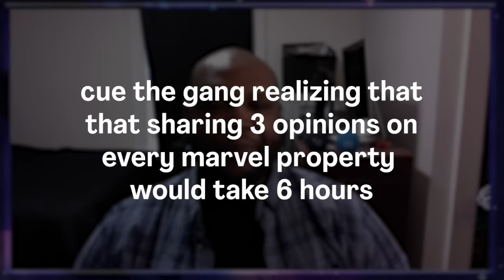Tommy's Hot Takes: Are Loki & The Marvels Good? | Guardians of the Palaxy Podcast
What’s poppin', Palaxy? Today on the Bounty Board,  Tommy's back to share his thoughts on the Marvels and Loki's finale! So kick up that gotdang warp drive and let’s PUNCH IT!

Hosted by
MT: @MasterTainment
Tommy Bechtold: @haveadrinkwithme
Whitney Van Laningham: @WhitneyPuppy  @WhitneyVision
Logo + Art: Dylan Polniak
Editor: Alexa Graham